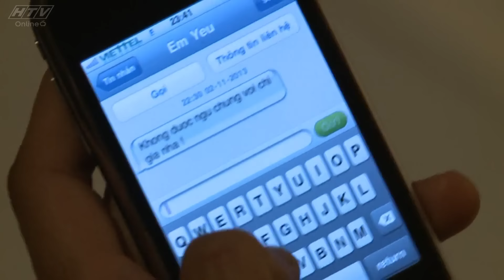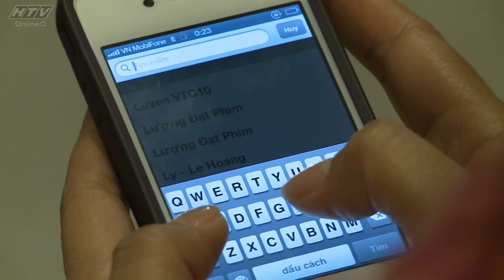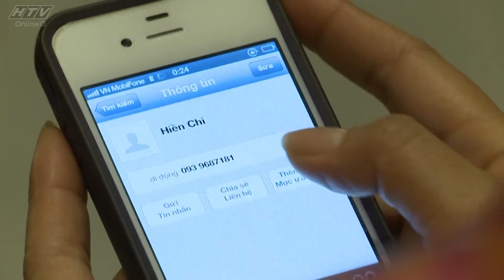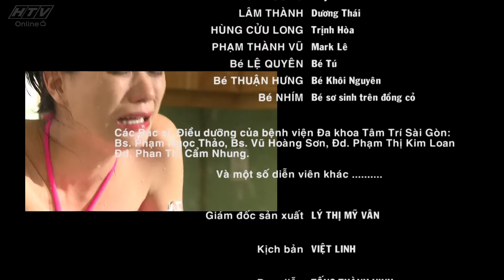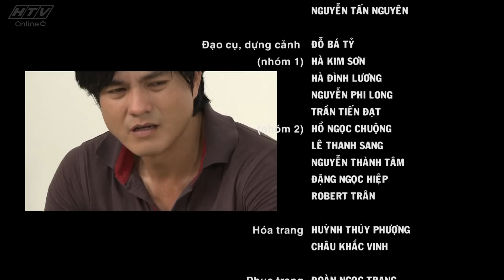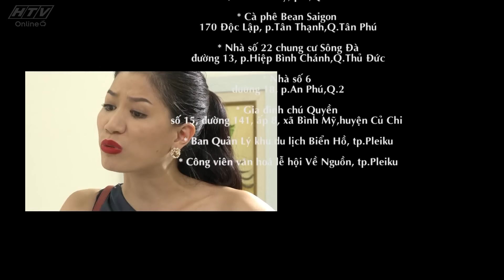Sóng Gió Hôn Nhân - Tập 08 | Phim Tình Cảm Việt Nam Hay Nhất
Sóng Gió Hôn Nhân. Nội dung phim xoay quanh những chuyện tình chớm muộn của các cặp tìn nhân chưa tìm hiểu kỹ lưỡng đã tiến tới hôn nhân để rồi dẫn đến đỗ vỡ.Trong phim nữ diễn viên Ngọc Ánh vào vai 1 phụ nữ bất hạnh tên Ngọc Lan cô và anh chàng Quốc An yêu nhau từ thời sinh viên, sau khi ra trường họ quyết định kết hôn thế nhưng sau 2 năm vì có nhưng éo le trong chuyện gia đình nên họ đã quyết định ly dị, về phía Ngọc Lan cô rất đau buồn khi quyết định ly hôn thế nhưng người chồng Quốc An thì lại phủ phàng, đối xử lạnh lùng chỉ mong sao cho 2 bên mau chóng ly hôn.

Diễn viên
Bích Trâm , Dư Ánh Hồng , Hà Trí Quang , Hải Lý , Hồng Ánh , Hữu Châu , Huy Khánh , Lã Thiên Cầm , Ngọc Lan , Quốc Hùng , Trí Quang , Út Bạch Lan